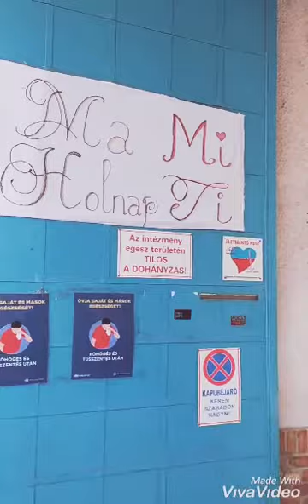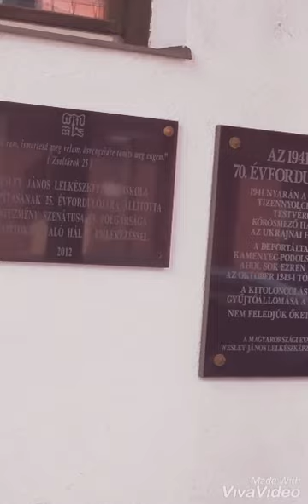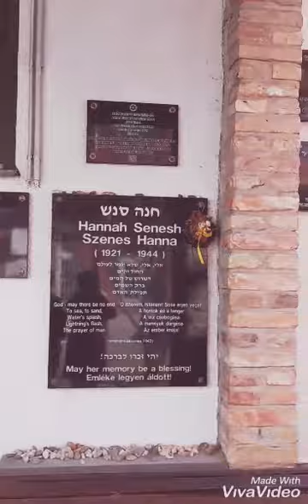Wesley János Főiskola 2021.